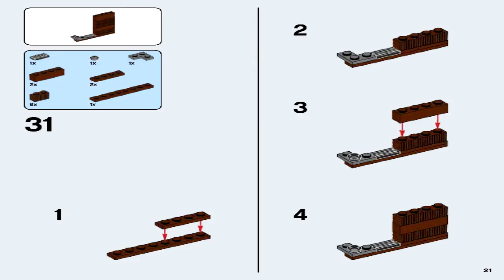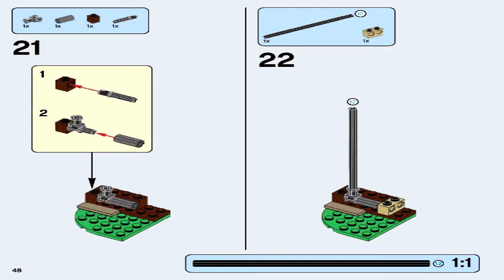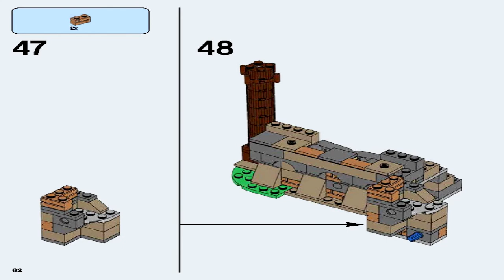LEGO 75139 Battle on Takodana Star Wars (Instruction Booklet)